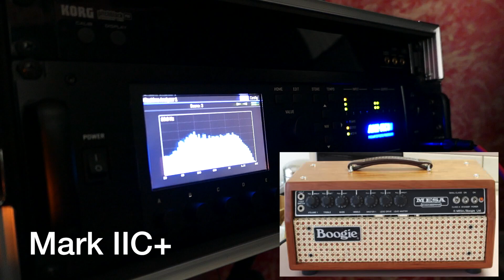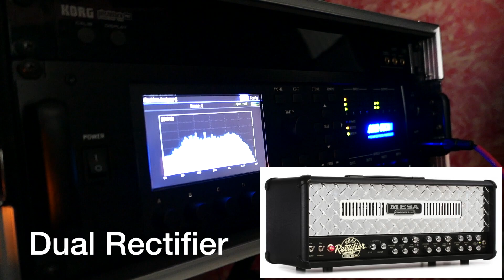Fractal Audio Axe Fx III Mesa/Boogie Mark IV • Mark IIC+ • Dual Rectifier Comparison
Guitars are double tracked and panned hard left and right.